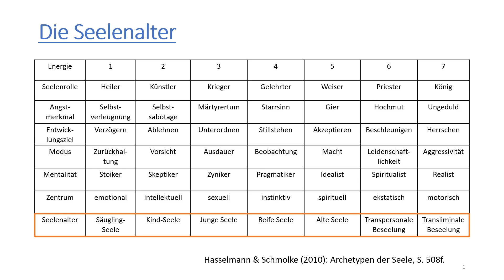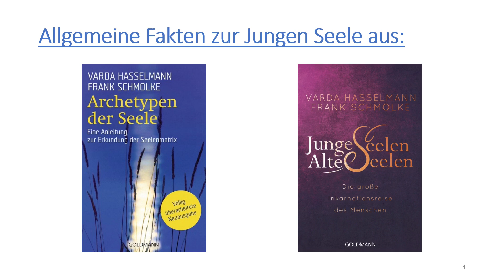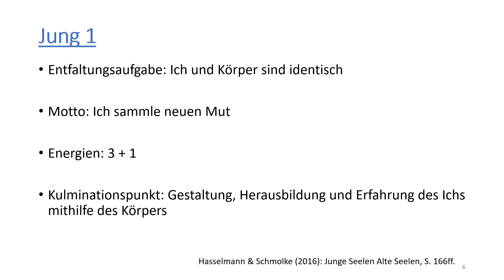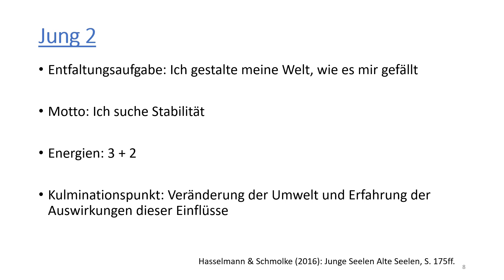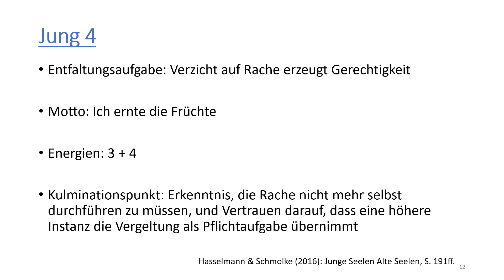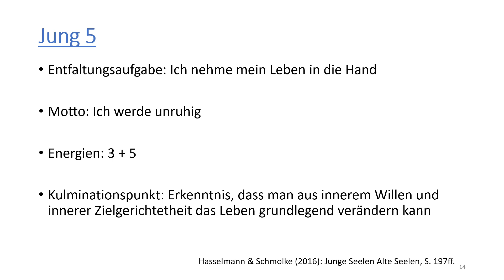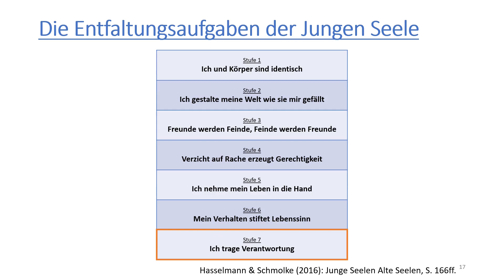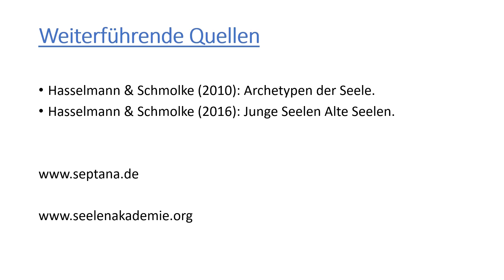Seelenalter „Junge Seele“ und deren sieben Entfaltungsstufen | Archetypen der Seele Varda Hasselmann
Dein Seelenalter ist der Ausgangspunkt deiner Reise durch das jetzige Leben. In diesem Video fasse ich das Seelenalter „Junge Seele“ und seine sieben Entfaltungsaufgaben nach den Büchern „Junge Seelen Alte Seele“ und „Archetypen der Seele“ von Varda Hasselmann und Frank Schmolke zusammen.

Ich werde im Video folgende Themen behandeln:

00:00 Einleitung: Seelenalter nach „Junge Seelen Alte Seelen“ von Varda Hasselmann und Frank Schmolke
01:51 Fakten zur "Jungen Seele"
04:58 Jung 1 „Ich und Körper sind identisch“
08:32 Jung 2 „Ich gestalte meine Welt wie sie mir gefällt“
11:36 Jung 3 „Freunde werden Feinde, Feinde werden Freunden“
14:59 Jung 4 „Verzicht auf Rache erzeugt Gerechtigkeit“
17:52 Jung 5 „Ich nehme meine Leben in die Hand“
20:54 Jung 6 „Mein Verhalten stiftet Lebenssinn“
23:37 Jung 7„Ich trage Verantwortung“
27:43 Outro, Literatur- und Quellenempfehlungen

Deine Seele ist dein höheres, immaterielles und unsterbliches Selbst, was existierte, bevor du geboren wurdest und nach deinem Tod fortbestehen wird. Sie ist von bestimmten Archetypen geprägt. Durch treibende Kräfte im Unbewussten richtest du dich ständig nach diesen Seelenarchetypen aus. Die Seelenrolle bleibt über alle Leben gleich und auch das Seelenalter ist durch das Entwicklungsniveau der Seele vorgegeben. Jede Seele sucht sich vor ihrer Inkarnation eine spezifische Kombination von den übrigen Archetypen aus: Hauptangst, Nebenangst, Entwicklungsziel, Modus, Mentalität und Reaktionsmuster. Dabei wählt sie genau die Archetypen aus, die für ihre Entwicklung und Aufgaben am hilfreichsten sind.

Für mehr Informationen zu den Seelenaltern empfehle ich die Bücher „Archetypen der Seele“, und „Junge Seelen Alte Seelen“ von Varda Hasselmann und Frank Schmolke

Auf der Webseite findest du Trance-Medien, die dir deine Archetypen ermitteln und dich darüber hinaus noch beraten können.

Auf der Webseite gibt es weiterführende Informationen und Materialien und Möglichkeiten des Austauschs.

Schön, dass du hier bist. Dein Simon.